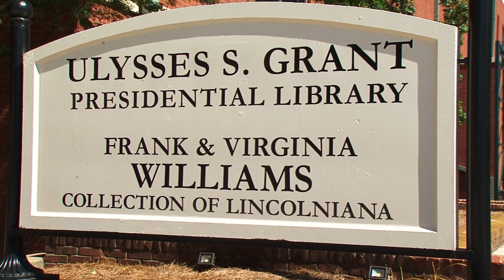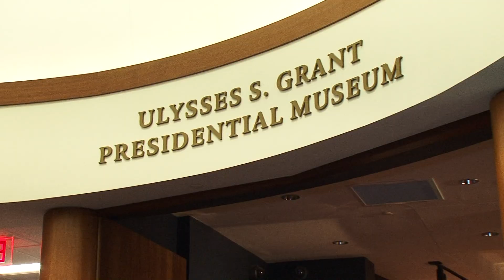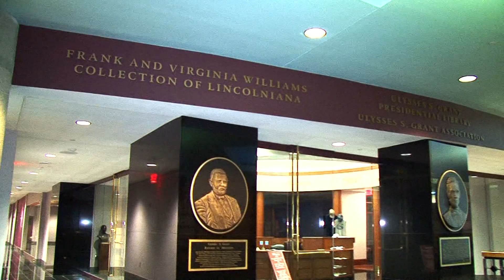Gas Tank Getaways: Museums at Mississippi State University